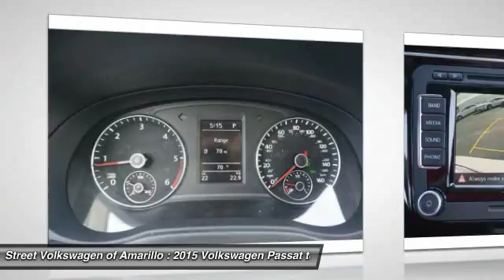2015 New Volkswagen Passat Amarillo TX Stock# EJ1862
2015 Volkswagen Passat TDI SEL Premium

2725 SW. 45th Avenue